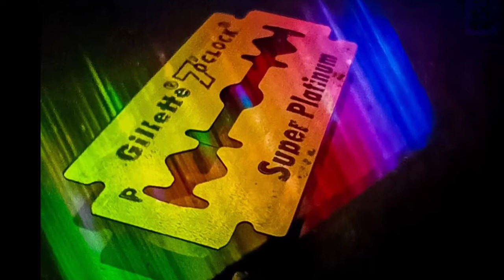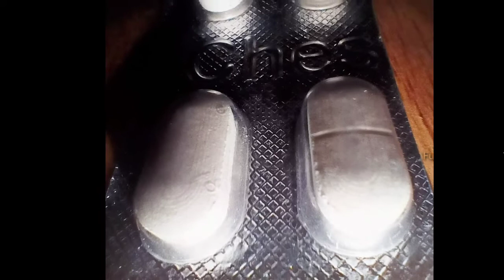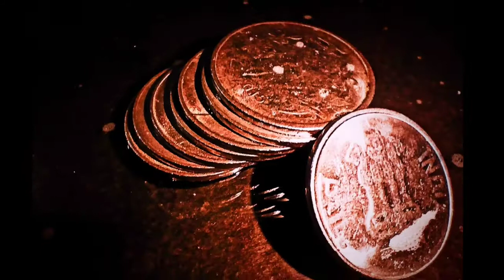An Introduction To MACRO PHOTOGRAPHY I Macro photography Ideas at Home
Macro photography is a unique form of photography that involves photographing small objects to make them look life-sized or larger in the photo. The usual subjects include flowers and small insects, which we don't normally get to see up close with the naked eye. ... A true macro shot depends on the level of magnification.